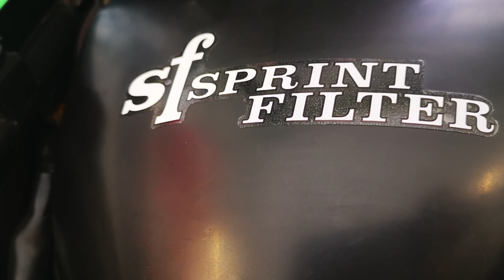TUTORIAL how to change the air filter on the Honda CB125R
How to change the air filter on the Honda CB125R with the performance longlife Sprint Filter P08 air filter.